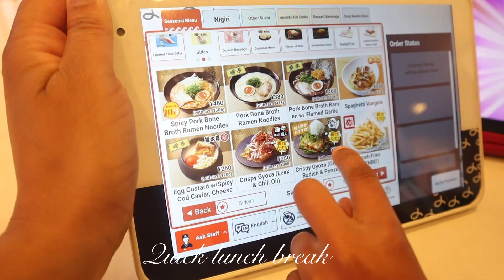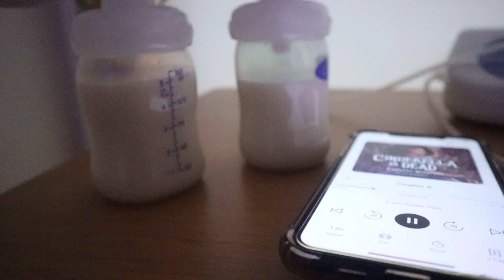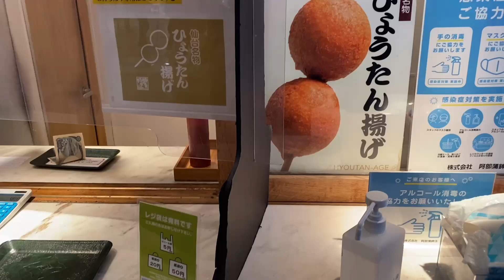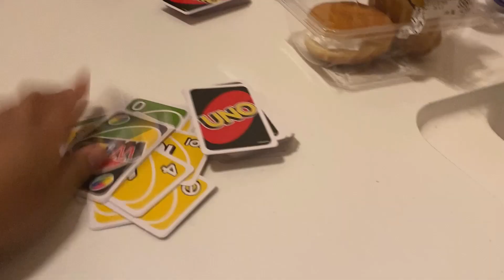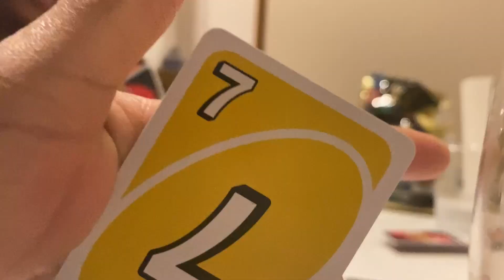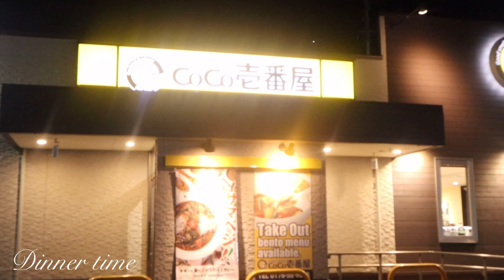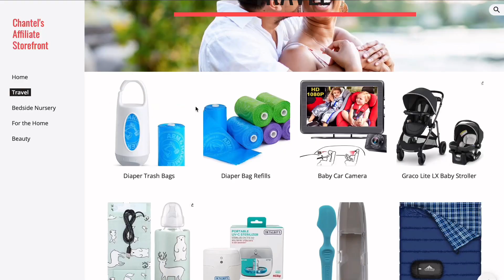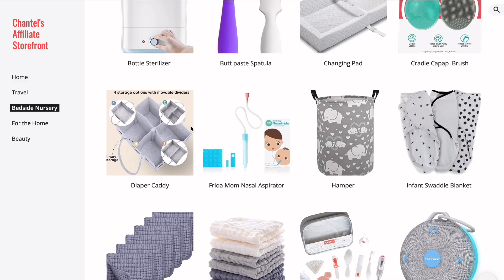Our First Trip in Japan with a Newborn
Hey Guys

In today's vlog, you'll tag along with me as I take on the new challenges of traveling with a newborn.

Kinksandcurls_ohmy